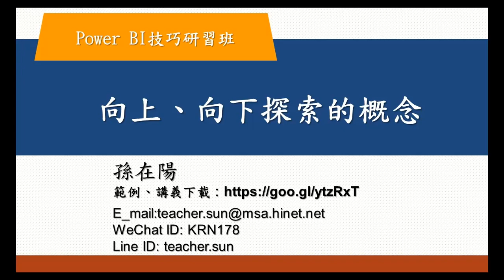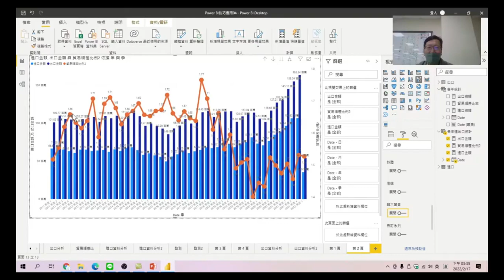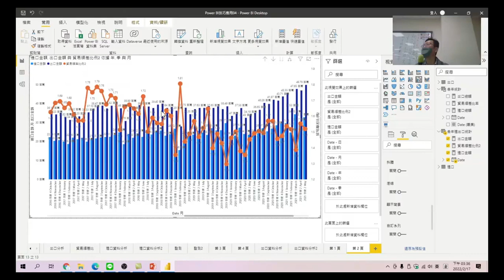Power BI技巧研習班-83.如何1秒做熱度分析、如何1秒做連續性趨劫分析?利用向上、向下探索工具及時呈現資料階程的意義、例如淡旺季分析、淡旺月分析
向上、向下、連續探索資料階層的意義、例如淡旺季分析、淡旺月分析。
Power BI技巧研習班-08.視覺化分析5_貿易順差比例。資料分析目的，瞭解資料轉置與樞紐的差別。轉置的使用時機，使用功能操作，不用寫複雜函數，相信人人都可以理解。
00:00 趨勢分析
00:35 向上探索、向下探索、多向下探索、連續向下探索
01:20 如何取消資料標籤的背景色彩